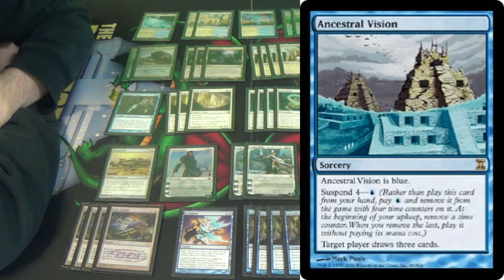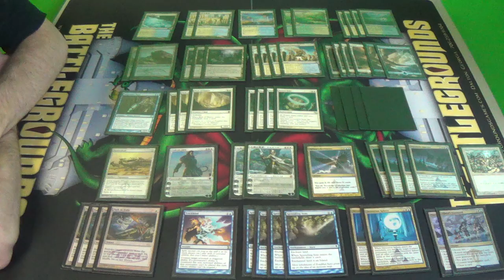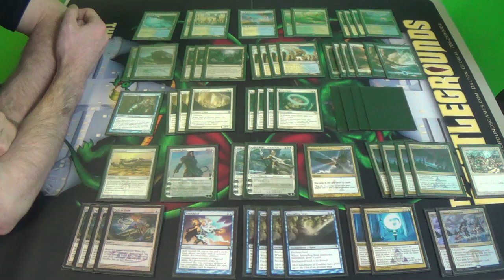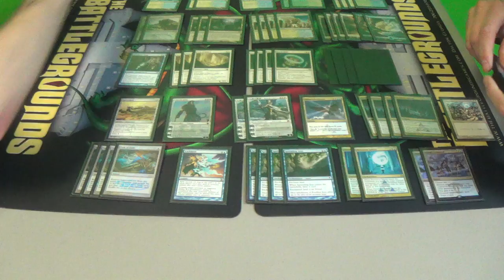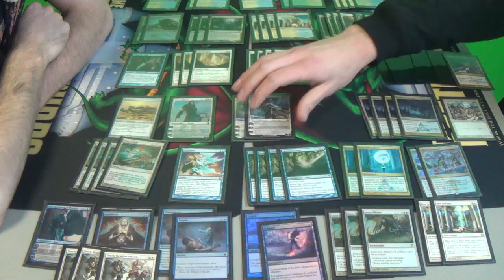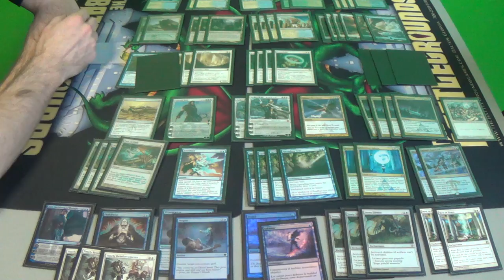Modern Deck Tech — Azorius Runed Control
This is taken from the Star City Games Invitational Qualifier held at Battlegrounds.

Artifacts (1)
1 Batterskull
Creatures (4)
1 Snapcaster Mage
3 Wall of Omens
Enchantments (10)
2 Detention Sphere
4 Runed Halo
4 Spreading Seas
Instants (8)
2 Ojutai's Command
4 Path to Exile
1 Sphinx's Revelation
1 Trickbind
Planeswalkers (3)
2 Elspeth, Sun's Champion
1 Gideon Jura
Sorceries (9)
4 Ancestral Vision
4 Supreme Verdict
1 Wrath of God
Lands (25)
4 Celestial Colonnade
4 Flooded Strand
3 Ghost Quarter
1 Glacial Chasm
2 Hallowed Fountain
2 Island
4 Plains
1 Prairie Stream
2 Tectonic Edge
2 Windswept Heath
Sideboard (15)
1 Crucible of Worlds (not included IRL)
2 Dispel
1 Flashfreeze
1 Jace, Architect of Thought
2 Negate
2 Rest in Peace
3 Stony Silence
3 Timely Reinforcements

Thanks to our patrons:
BasicSwamp
Vladictus
Zeroix7

Special thanks to The Battlegrounds Games & Comics for allowing me to film at their store.